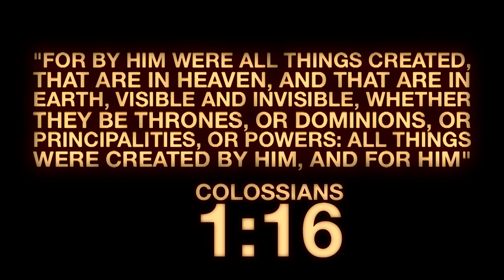Darren Hawkins Video Resume